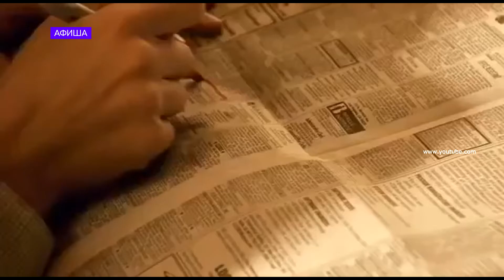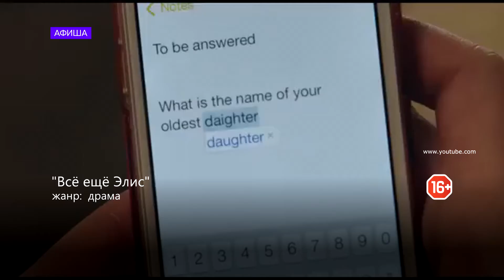Киноафиша: топ фильмов для женщин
В новом выпуске "Киноафиши" мы собрали для вас топ самых популярных фильмов для женщин. Смотрим!